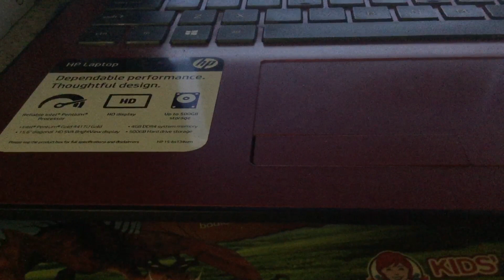I Seen For This Morning on Big Thing